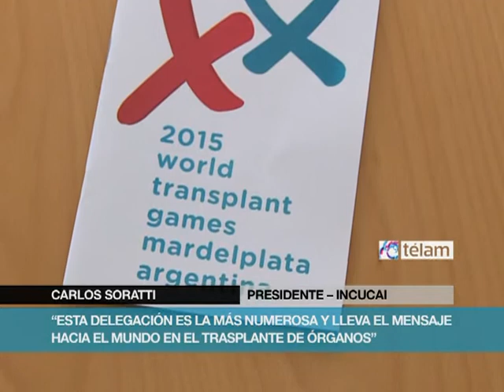57 deportistas trasplantados van a Sudáfrica por la medalla pero también para promover la donación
Una delegación de 57 atletas argentinos parte mañana rumbo a Sudáfrica para participar
en los Juegos Mundiales para Deportistas Trasplantados, una
competencia en la que los deportistas buscan no sólo ganar medallas
sino generar conciencia en torno a la donación de órganos.
    La XIX edición de los Juegos Mundiales se extenderá entre el
28 de julio y el 4 de agosto en Durban, ciudad sudafricana sobre la
costa del océano Indico, y será la plataforma de lanzamiento de
Argentina como sede de la misma competencia en 2015.
    "Desde el día en que me dieron la noticia que tenía que
trasplantarme hasta hoy mi vida cambió de una forma increíble. La
felicidad que yo tengo no se puede explicar", dijo a Télam Hernán
Sachero, que debutará a nivel internacional en Durban en natación,
con 50 metros pecho y espalda y en 100 y 200 metros libre.
    Con seis medallas de oro y una de plata ganadas en los juegos
argentinos y latinoamericanos de 2012 en Argentina, el joven
admitió que su vida "estuvo siempre ligada al deporte" pero aseguró
también que "después de la operación, hace dos años, su dedicación
fue total".
    La competencia convocada por la World Trasplant Games
Federation (WTGF) reunirá esta vez a 1.000 deportistas de 54 países
de todo el mundo en Sudáfrica, para competir en atletismo,
natación, tenis, ciclismo, voleibol, ping pong, squash, bádminton,
y bowling.
    La despedida al plantel argentino se hizo hoy en el Centro
Nacional de Alto Rendimiento Deportivo (CeNARD), ubicado en el
barrio porteño de Núñez, donde los deportistas anunciaron que van a
Sudáfrica "por las medallas de oro" pero además con la misión de
"contagiar de entusiasmo a quienes tienen que pasar por un
trasplante y promover la donación de órganos en todo el mundo".
    "Esto es un ejemplo de gente extraordinaria en un modelo
inclusivo de país, que busca el desarrollo y la alegría", dijo a
Télam el viceministro de Salud, Gabriel Yedlin, al despedir a la
delegación argentina que parte mañana a Durban.
    El acto estuvo encabezado también por el secretario de
Deporte, Claudio Morresi, y el titular del Incucai, Carlos Soratti,
quienes coincidieron en que esta iniciativa demuestra no solamente
que el trasplante resuelve un problema de salud sino que permite
obtener una muy buena calidad de vida.
    "Trabajamos en conjunto con el Ministerio de Salud para
acompañar a este sector de nuestra población tan importante y tan
simbólico porque es gente que ha tenido una situación difícil en su
vida", dijo Morresi.
    "A través de un trasplante se ha recuperado y tiene esa
actitud ante la vida de competir, de relacionarse con el deporte y
el hecho de que los estemos acompañando a este torneo internacional
demuestra que hay un Estado presente", reflexionó.
    Para Soratti, "el hecho de que los deportistas trasplantados
participen y vengan con medallas de estos Juegos Mundiales es el
mejor mensaje que se puede transmitir a la sociedad en relación al
resultado de los trasplantes".
    "Argentina en los últimos diez años ha tenido un sostenido
crecimiento en la generación de donantes y en la realización de
trasplantes, y esto es parte de ese mismo proceso", reivindicó.
    Patricia Woudwijh, de Cipoletti, Rio Negro, de 47 años, contó
a Télam que a los 16 años le dieron tres años de vida porque en ese
tiempo el trasplante no existía; recién a los 33 recibió el hígado
de un joven que murió en un accidente de moto.
    Hoy, Patricia nada en las aguas abiertas de los lagos de su
provincia y al llegar a la meta aprovecha para hacer campaña a
favor de la donación de órganos.
    "Gané siete medallas olímpicas en los últimos juegos a nivel
mundial en Suecia y estoy trabajando como referente del Instituto
Nacional Central Unico Coordinador de Ablacion e Implante (Incucai)
en Cipoletti, donde resido", contó la deportista, que con sus
compañeros forma la Asociación de Deportistas Trasplantados de la
República Argentina (ADETRA)